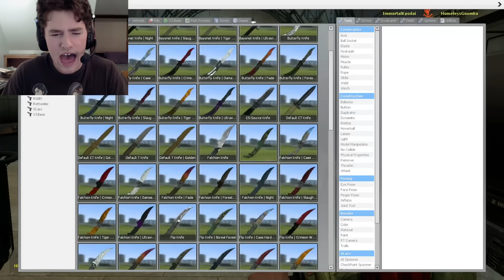Gmod KNIFE Weapon Pack Mod! (Garry's Mod)